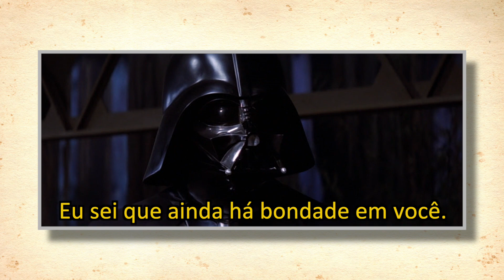KYLO REN MERECE A REDENÇÃO?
Livros, HQs e produtos de Star Wars

Fale comigo!